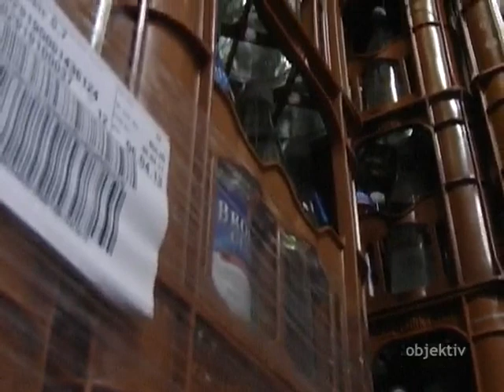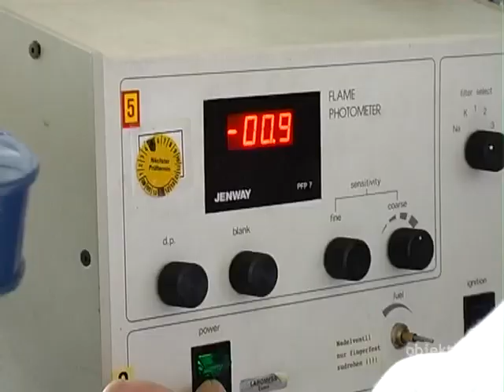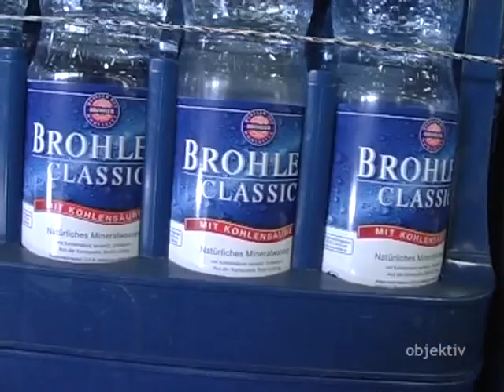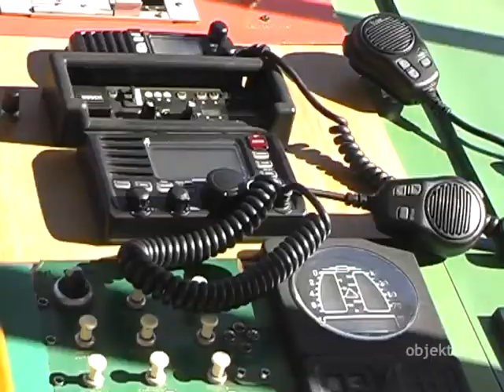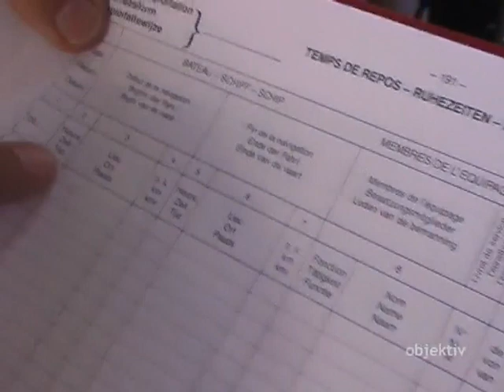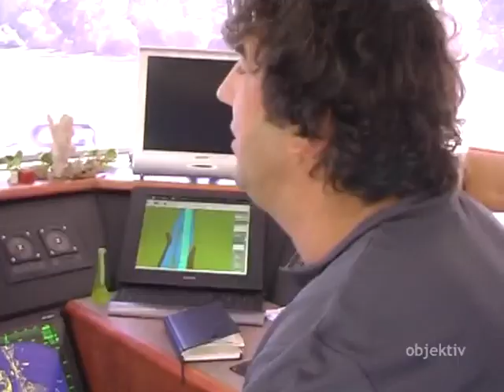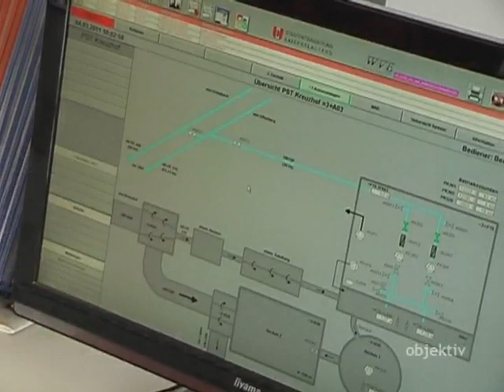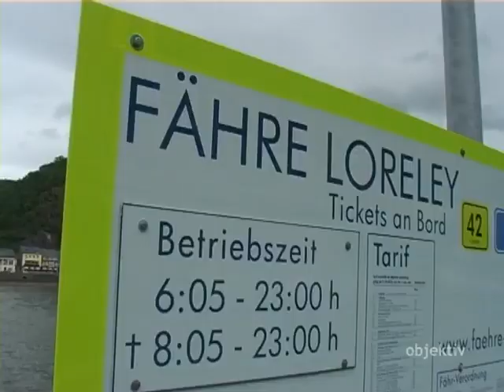objektiv: Lebenselixier Wasser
Rheinland-Pfalz-Magazin im Offenen Kanal - Ausgabe 27.
• Wie Mineralwasser abgefüllt wird und wieso die meisten Sprudelgetränke aus der Eifel kommen
• Aus Abwasser mach sauberes Wasser - so funktioniert die Kläranlage in Kaiserslautern
• Keine Brücke übers Wasser: der Rhein ist auch künftig zwischen Mainz und Koblenz nur mit der Fähre zu überqueren
• Verbrecherjagd auf dem Wasser: Die tägliche Arbeit der Wasserschutzpolizei Bingen - Polizeiarbeit, wie wir sie sonst nicht sehen